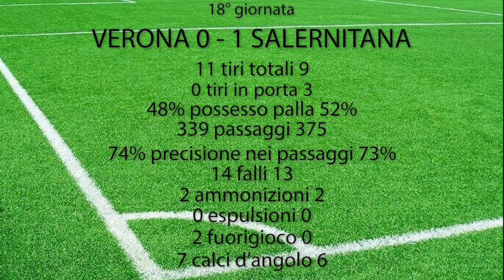VERONA SALERNITANA tabellino 18 giornata